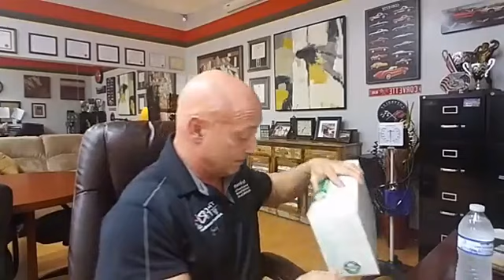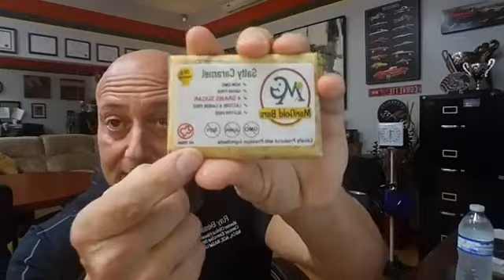Tools & Tips to Make your New Years Resolution Work!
Kick the New Year off right this time, lean down the scientific proven method directly from the Pro... Ray Bessette. Get that beach body and learn the lifestyle that's sustainable this time, instead of trying to guess from other non-creditable resources! No fads, gimmicks or unrealistic promises! The hardest part is getting started, I’ve made it easy.